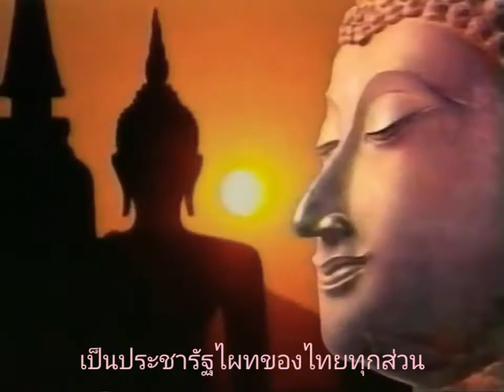เพลงชาติไทย ปี 2542 itv vers BSO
เพลงชาติไทย ปี 2542 itv